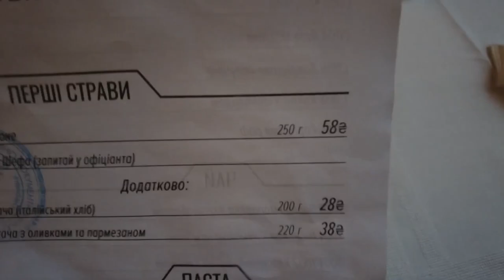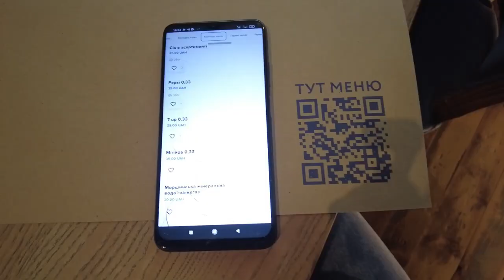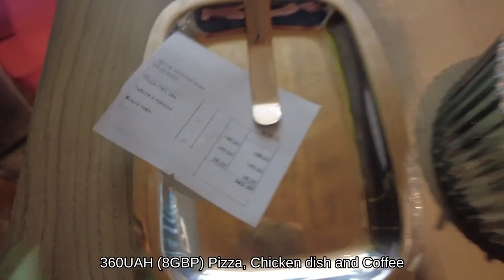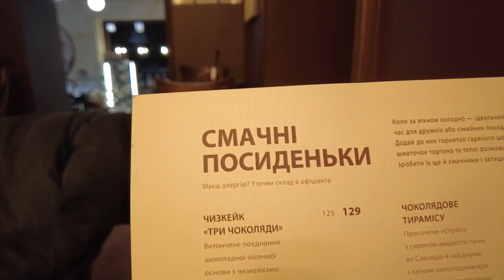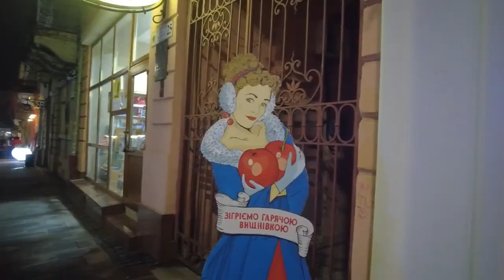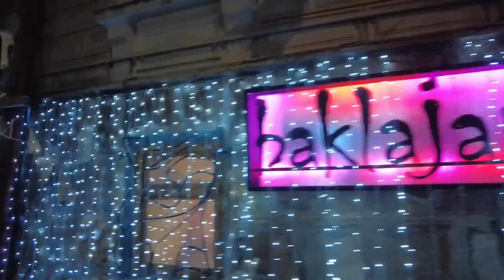This Ukrainian City Has Some of the Best Food in Europe 🇺🇦 (Even During War)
A Saturday evening showing off some of my favorite places in Chernivtsi, Ukraine despite blackouts every few hours. Businesses are adapting fast to the new reality of no electricity for up to 14 hours a day.